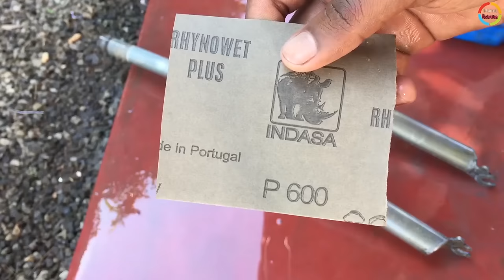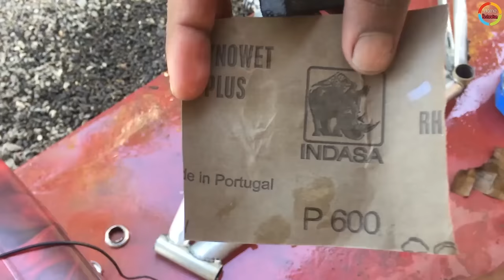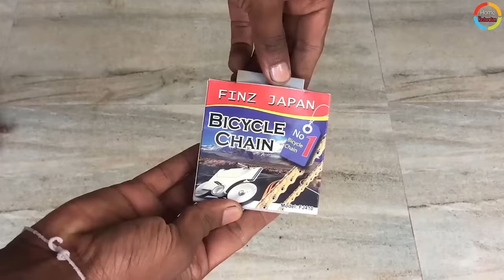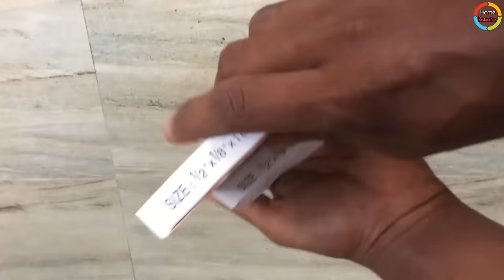Old and Rusted Mountain Bicycle Restoration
Assemble a Mountain Bike
How to Assemble a Mountain Bike with Minimal tools